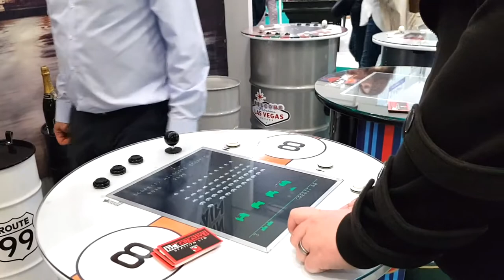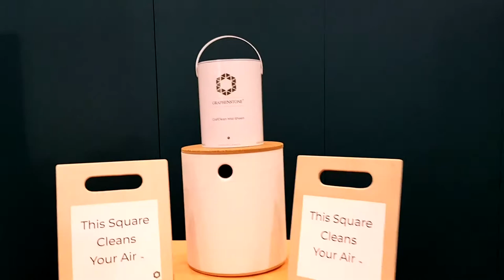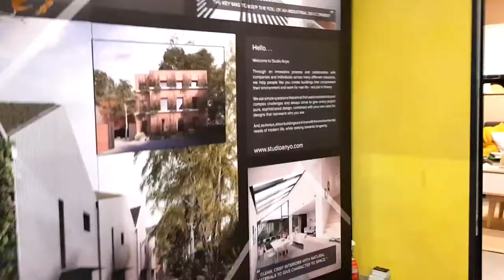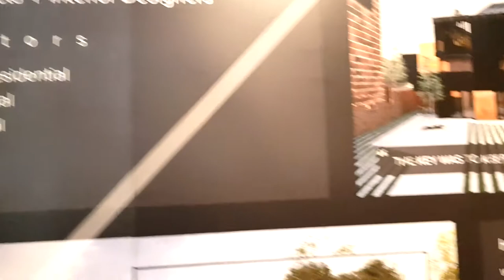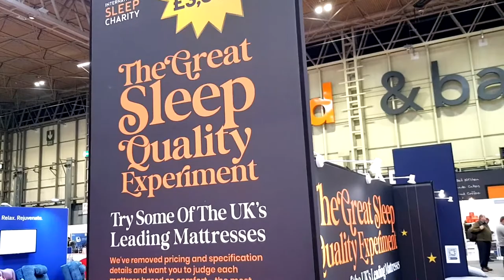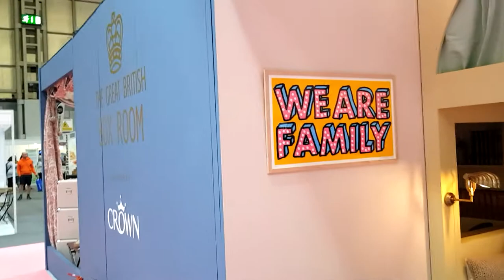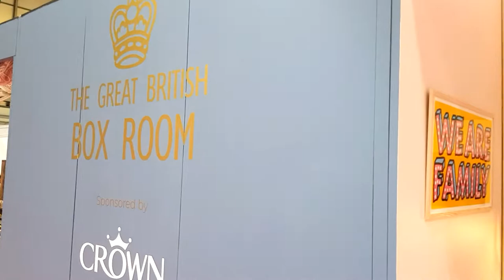Grand Designs Live 2021 | Home Design Inspiration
Ad - media tickets. This week I've been at Grand Designs Live 2021, checking out the latest innovations in self-building, interior design, gardens, and eco-friendly building. Kevin McCloud's Grand Designs comes to the NEC Birmingham, with Kevin's Green Heroes, the Sleep Quality Experiment, the Great British Box Room Experiment, and talks from Kevin McCloud and other industry experts.

If you're watching this on release day (Thursday 7th October), the show is still on, and there are tickets available through the weekend.

I'm George, a childfree 30-something living in Birmingham. I'm exploring the UK, looking for the best things to do for DINK couples and childfree people. I'm looking for the best adults-only destinations, testing out which tourist attractions are worth visiting without children, and where you can go for UK day trips that won't be full of other's people's children.